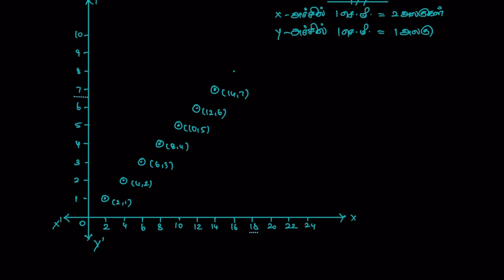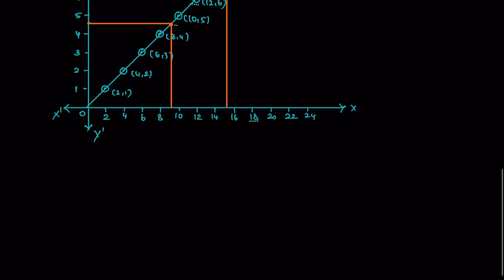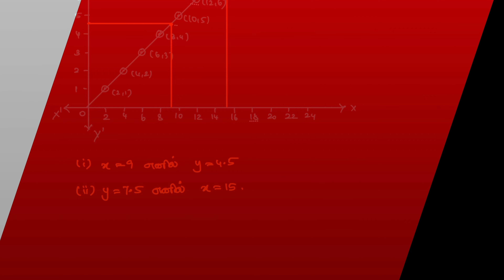TN SAMACHEER CLASS 10 MATHS CHAPTER 3 ALGEBRA , EX 3.15.3 TAMIL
CHAPTER 3 ALGEBRA ( இயற்கணிதம்)

VIDEO NOTES LINK:
DARK: